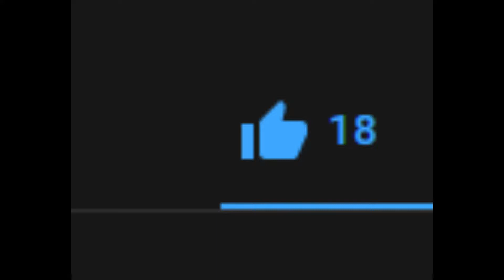The Boys indulge in a bit of Tomfoolery on ABA (ABA Funny Moments #2)